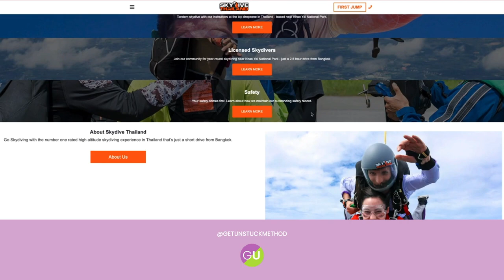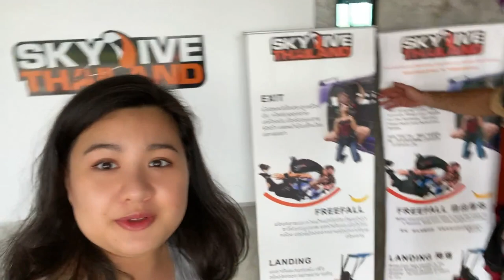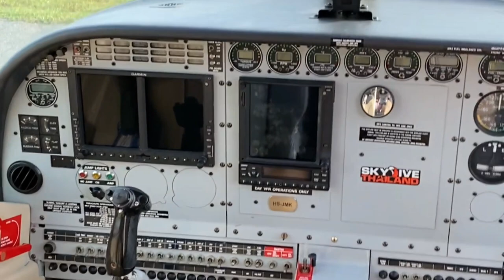Tandem Skydiving First Time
Tandem Skydiving First Time Experience in Thailand

***LISTEN TO GET UNSTUCK PODCAST***

About ME:
Mutita Panmook is a business operation strategist who’s as known as ‘The Time Queen’. She believes that time is the number one commodity in the world that you can’t get back once it’s gone. Because of that, Mutita helps small business owners and entrepreneurs build and design efficient business that supports their lifestyle with the Get UNSTUCK Method.

Mutita's mission is to help business owners and entrepreneurs getting unstuck from working in the hamster-wheel. The goal is to reclaim their time to be with their families, do what they love with joy, or even travel the world, whenever they want, wherever they want, with whomever they want and letting their business work for them. She is also a host of Get UNSTUCK Podcast that helps entrepreneurs get unstuck in their journey through the guest experts' experiences. Mutita's joy is when her clients keep making positive impacts to the world and become unstuckable.

That related to the Video topic